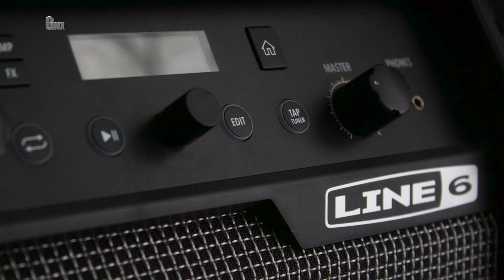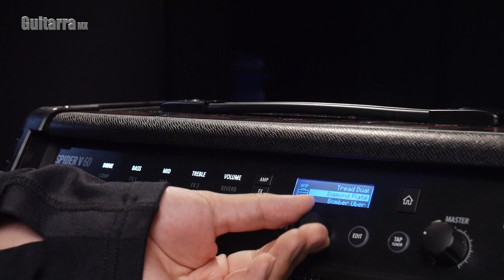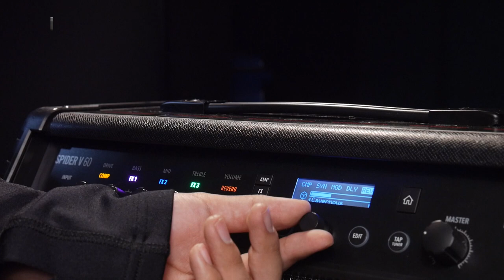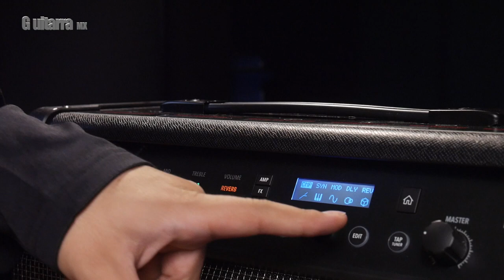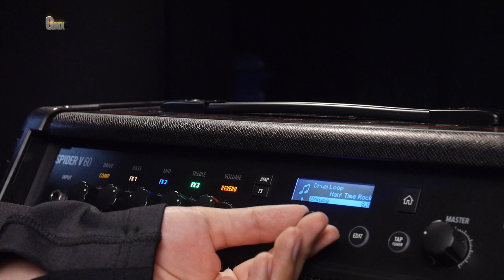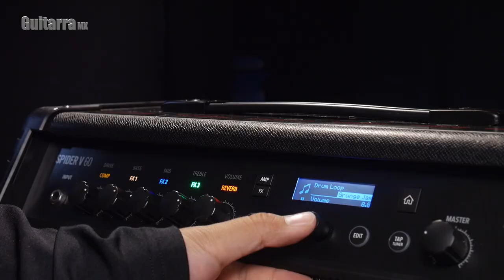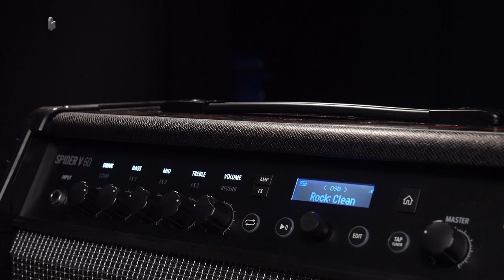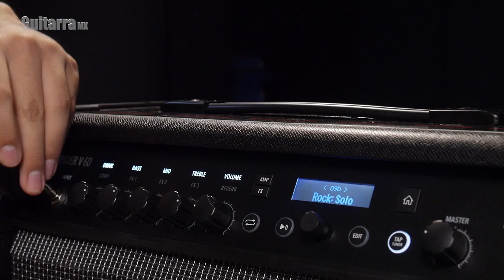SPIDER V 60 LINE 6 en GuitarraMX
Juan Carlos reseña el Line 6 SPIDER V 60w. GuitarraMX Revista Digital online del mundo de la guitarra en México.

¿Te interesa tener uno? ...aquí lo encuentras

EQUIPO DE PRODUCCIÓN EMPLEADOS EN ESTE VIDEO:
1) Sony ILCE-7M3K Cámara Alpha con Sensor de Imagen Full-Frame 35 mm + Lente de Zoom 28-70 mm MEX USA

2) Sony ILCE-6000L Cámara Alpha Mirrorless. MEX USA

3) AFUNTA Protector de Pantalla para Sony Alpha. MEX USA

4) Rokinon CV24M-NEX 24mm t1.5 Wide Angle Lens for Sony E-Mount: MEX USA

5) Lente Sony SEL-P18105G G OSS. MEX USA

6) Zhiyun Weebill S - Estabilizador de cardán de 3 ejes. MEX USA

7) Tascam DR-40X Grabadora de audio digital. MEX USA
Shure Micrófono Digital de Solapa MVL. MEX USA
Rode Wireless Go. MEX USA
Rode RodeLink FM Wireless Filmmaker System. MEX USA
Focusrite Scarlett 18i20 (2nd Gen) Interfaz de audio USB con Pro Tools. MEX USA
Nwewer LED Panel 660. MEX USA

Entra a Revista.GuitarraMX.net o bien desde el Quiosco Joomag.com para leer todas nuestras ediciones digitales con novedades, entrevistas, reseñas, equipo, tutoriales, transcripciones y TABs.

Lee y suscríbete sin costo a Revista GuitarraMX M.R. la publicación interactiva online acerca de el mundo de la guitarra en español hecha en México para todos los guitarristas y bajistas hispanoparlantes.

Magazine: revista.guitarramx.net